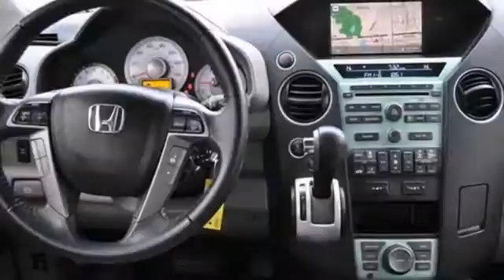2011 Honda Pilot Dallas TX McKinney, TX B103582 - SOLD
Year: 2011
Make: Honda
Model: Pilot
Trim: 4WD 4dr EX-L w/Navi 4x4 SUV
Engine: 3.5L SOHC MPFI 24-valve i-VTEC V6 engine
Transmission: 5-Speed Automatic
Color: Bali Blue Pearl
Interior: Gray
Mileage: 29994
Stock #: B103582

Address:
601 S Central Expy